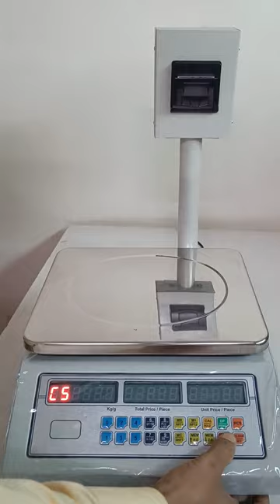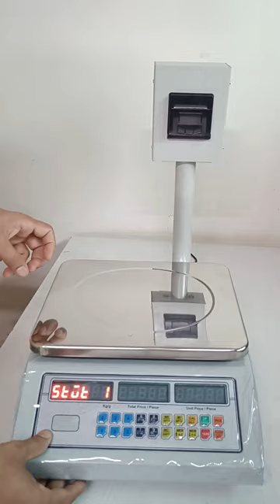PARAMETER SETTING FOR SMART TT / 3 WINDOW PRINTER WEIGHING SCALE (PART - 3) CONT - 9892244811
2 Inch Inbuilt Panel Thermal Printer
 Three window Printer weighing scale with Liter and Piece Counting function
 Three windows to display Total weight, Unit Price/Kg & Total Price/Amount
 999 PLU / Product memory to store product name and its price/rate
 User editable Header/Footer, Date/Time and Bill number
 2000 Billing memory to store billed data
 Can generate up to 9 copies of each print slip
 Cumulative total of auto print report
 Item / PLU wise Daily Sales Report
 Bill number wise Daily Sales Report
 Date wise Daily Sales Report
 6 Volt PTH type Glass epoxy Motherboard with High Sensitivity Features
 Simple and Instant Operation
 Lacquer Protected Motherboard to Avoid Moisture
 Auto Standby Mode for Low Consumption of Power
 14 mm Bright Red LED Display with High Brightness
 Advanced Micro Controller technology base Mother Board
 AVIA technology base 24 Bit delta sigma ADC for higher resolutions
 Rough and Tough model for daily uses
Linearity from least count to full capacity
 Heavy duty New Model in new design
 Regular size Aluminium Load cell
 Front Back or Front Pole Display for customer view
 Auto Zero Tracking System
 Tare Weight Facility
 Easy to operate
 User Friendly
 Auto Power Saver
 Also available in OEM base
 The best battery backup than another card
 6 Volt / 4.5 Ah Battery for more Back up